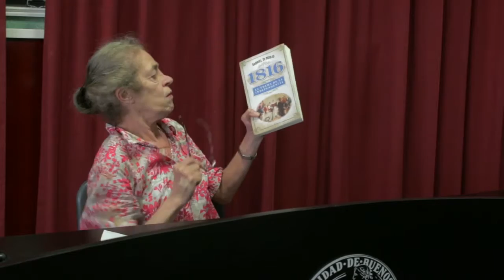16CA Diana Dottis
Asamblea de Carta Abierta,3 de diciembre de 2016.Facultad de Ciencias Sociales.C.A.B.A.